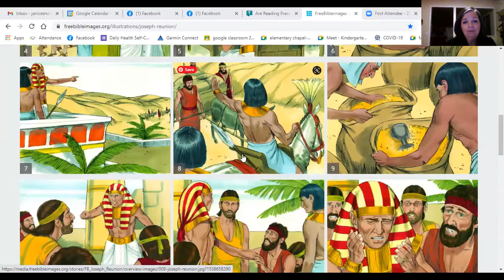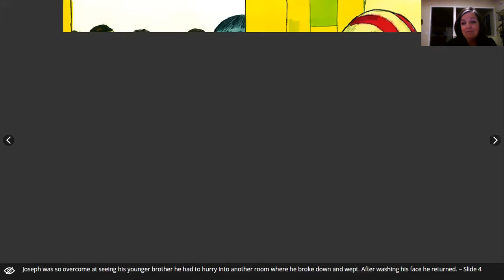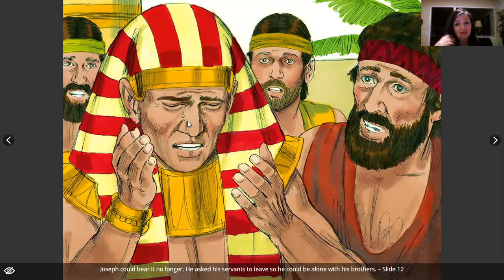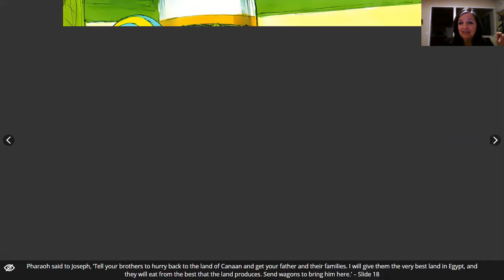Sunday School 11 29 2020